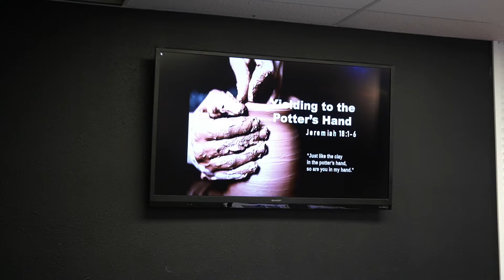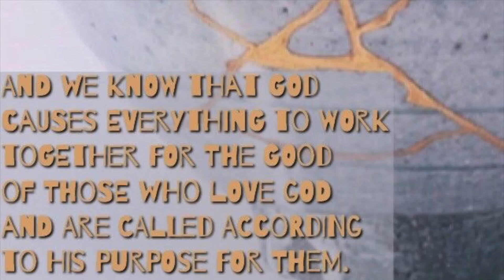LCF Women's Tea Party/ Pottery Class Fellowship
Life Christian Fellowship is a filipino community church in Southern California. This is a women's ministry gathering among all the church branches brought together in one event where we had some tea, lunch, teapot making with airdry clay, and, of course, the Word of God where we learned that the mess and the broken pieces of our lives are what God uses to mold, shape us, and make us more beautiful in character and our soul.

May you be blessed by this video recap.